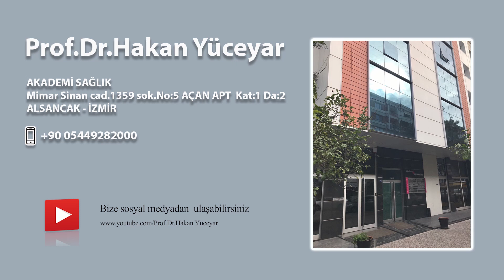Huzursuz barsak sendromunda, barsaklarım gerçekten huzursuz mu?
Huzursuz barsak sendromunda, barsaklarım gerçekten huzursuz mu .Irritabl barsak sendromu, huzursuz barsak sendromu,barsak dan kaçış sendromu, gibi isimlerle bir takım şeyler anlatılmaya çalışılıyor. Kişiler bu isimleri duydukları zaman ne olduğunu anlıyamıyorlar. Huzursuz barsak sendromu denilince hastalar çok huzursuz oluyor. Yani bağırsaklarım sürekli huzursuz mu? Ben huzursuz bir insan mıyım? Niye böyle bir şey başıma geldi gibi. Bunların ötesinde 3. Terimimiz de bağırsaktan Kkçış sendromu. Bu terim  hastaları çok etkileyen bir terim olarak karşımıza çıkıyor. Neyin Kaçış olduğunu anlayamıyorlar.